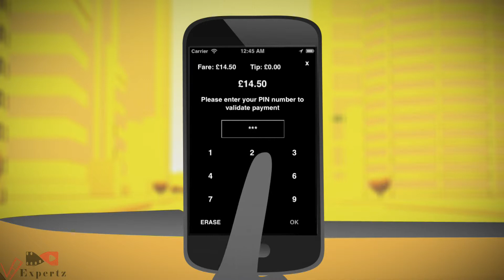Taxi App promotional 3D